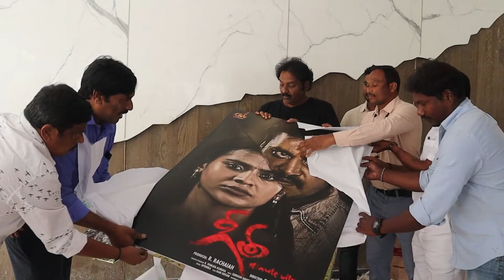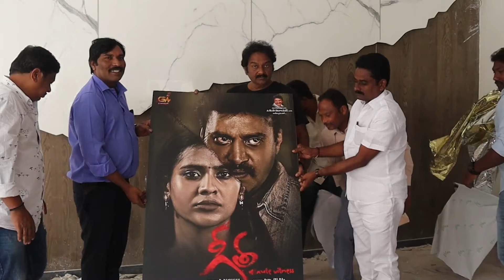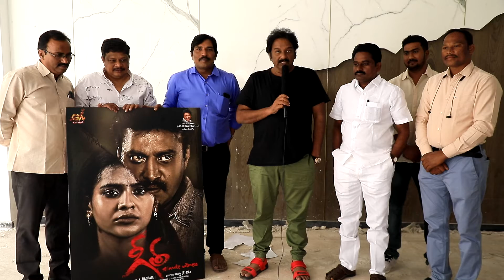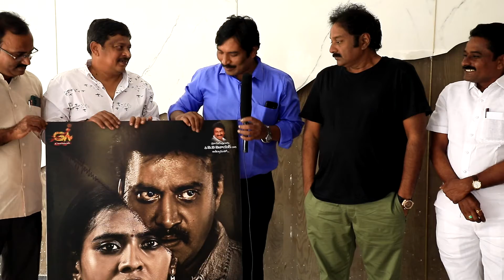geeta movie first look / director vv vinayak launches/teluguvaakitlo